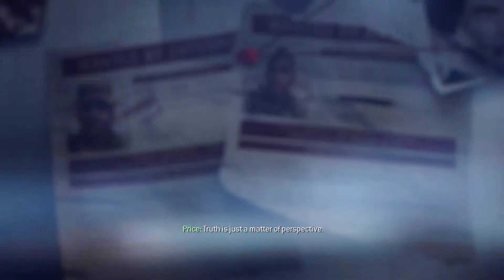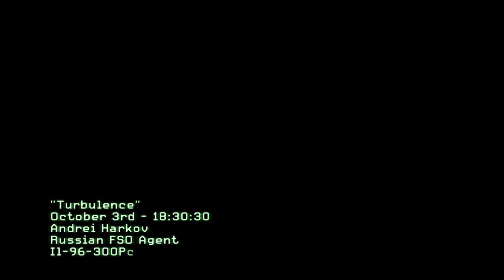Call of Duty Modern Warfare 3 - Walkthrough - Part 4 - (Mission 4: Turbulence) _ MW3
Call of Duty Modern Warfare 3 Walkthrough Part 2 with Gameplay.
This is a new Walkthrough for Call of Duty: Modern Warfare 3 with Gameplay

call of duty modern warfare 3 survival mode
call of duty modern warfare 3 campaign
call of duty modern warfare 3 multiplayer gameplay
call of duty modern warfare 3 soundtrack
call of duty modern warfare 3 soap's death
call of duty infinite warfare
infinite warfare
cod infinite warfare
cod
call of duty infinite warfare review
call of duty 4
black ops
cod mw3
mw3
call of duty mw3 ps3
call of duty mw3 pc
call of duty mw3 xbox 360
call of duty warfare 3
call of duty modern warfare 3 xbox one
call of duty modern warfare ps3
call of duty modern warfare 3 multiplayer
modern warfare 3 pc
modern warfare 3 remastered
call of duty modern
mw3 xbox 360
call of duty modern warfare 3 online
modern warfare 3 xbox one
call of duty 6
call duty modern warfare 3
call of duty wm3
cod mw3 xbox 360
call of duty mw3 xbox one
modern warfare 1
cod mw3
cod mw3 multiplayer
cod 4 mw3
cod mw3 steam
cod elite mw3
cod black mw3
cod mw3 specs
cod mw3 mac
cod mw3 release date
cod mw3 wii
cod mw3 review
cod mw3 gameplay
cod mw3 torrent
cod mw3 story
cod mw3 characters
cod mw3 status
cod mw3 campaign
cod mw3 paris
cod mw3 update
cod mw3 size
cod mw3 system
cod mw3 mp
cod mw3 demo
Call of Duty Modern Warfare 3 Sniper Mission Gameplay Veteran
Call of Duty Modern Warfare 3 Game Movie
Call Of Duty: Modern Warfare 3 (Award-Winning Work),Call Of Duty (Video Game Series),soap,yuri,price,makarov,burns,sandman,frost,taskforce 141,all cutscenes,game movie